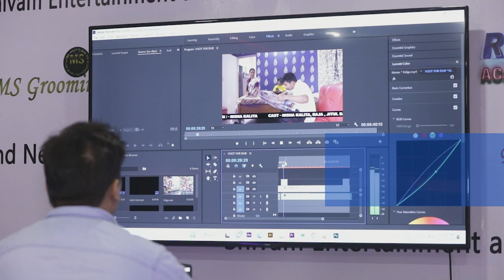টিহুত সংগীত পৰিৱেশন কৰি পোৱা সকলো টকা জুবিন গাৰ্গে দি দিলে তিনিগৰাকী অন্ধ যুৱকক...